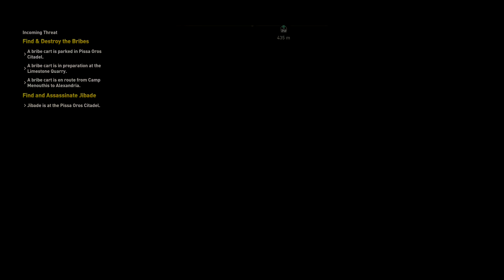Assassin's Creed Origins Incoming Threat Libue Side Quest Mission Playthrough/Walkthrough.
Assassin's Creed Origins Side Quest Mission Incoming Threat Part 2 playthrough walkthrough thanks for all the support towards the series links to channel and twitter are below/

2,